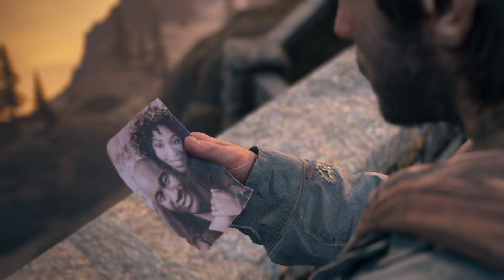Let's Play Days Gone Part 98. Der Antrag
Ein fahnenflüchtiger Soldat soll von Deacon aufgespürt werden. Gemeinsam mit Captain Kouri geht es bis hinauf zu einem Sägewerk. Am Mount Thielson versteckt sich nicht nur der besagte Abtrünnige sondern auch noch ein gutes Dutzend von bewaffneten Personen. Da wir nicht der Miliz bis jetzt beigetreten sind muss auch kein direkter Befehl ausgeführt werden. Ohne auf die Verstärkung zu warten wird die Gelegenheit in die eigenen Hände genommen.

Ein kleiner Gesprächsaustausch zwischen den beiden ehemaligen gedienten Soldaten führt zur Thematik des einstigen vergangenen Familienstandes. Da hier nicht mit offenen Karten gespielt werden kann, ( von Deacons Seite aus ), da es noch unklar ist woher Kouri in den Besitz von unserem Mongrelsring gekommen war.

Dafür allerdings kommt Deacon an einem Ort wie diesem die Erinnerung an dessen Antrag in den Sinn den er einst Sarah machte.